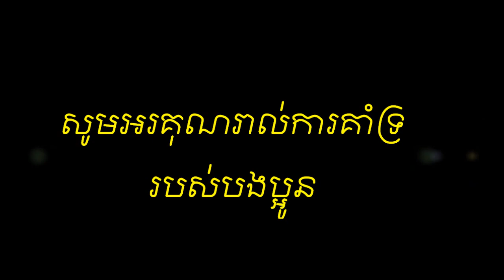ដូនម៉ៅរណ្ដៅស្នេហ៍កម្ម - ច្រៀងដោយ ថន ស៊ីថុន ORIGINAL SONG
ដូនម៉ៅរណ្ដៅស្នេហ៍កម្ម - ORIGINAL SONG
និពន្ធទំនុកច្រៀងដោយ លោកប្អូន វន់ សុខហ៊ុន
មេឡូឌីដោយ ស្រីពេជ្រ & សីុថុន
សម្រួលតន្ត្រីដោយ - សម្រួលតន្ត្រីដោយលោក ឯក សីុដេ
ច្រៀងដោយ ខ្ញុំបាទថន ស៊ីថុន
សូមឣរគុណរាល់ការគាំទ្ររបស់បងប្អូន